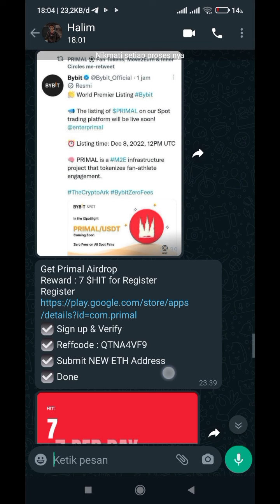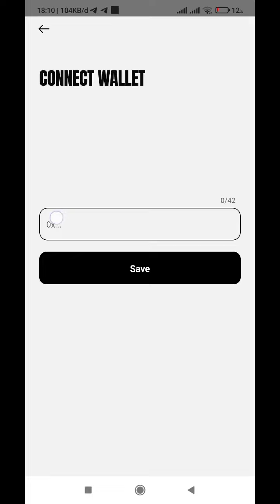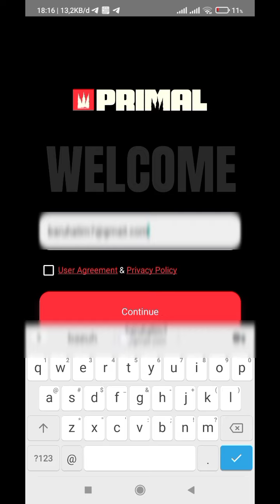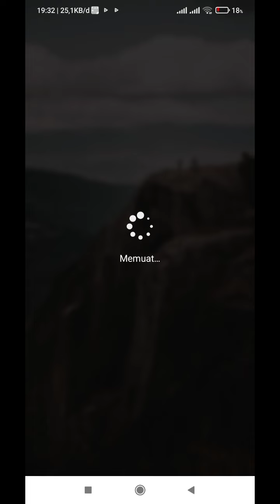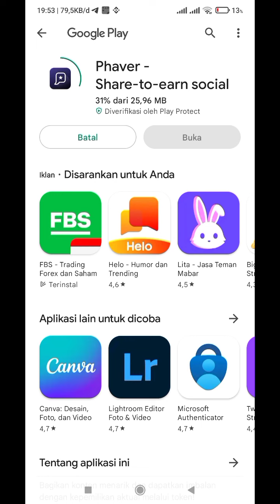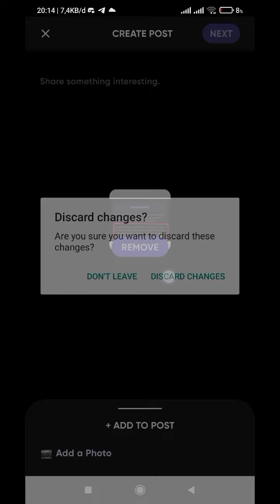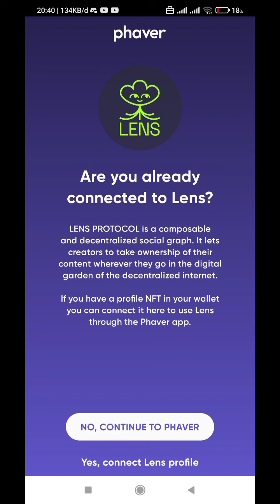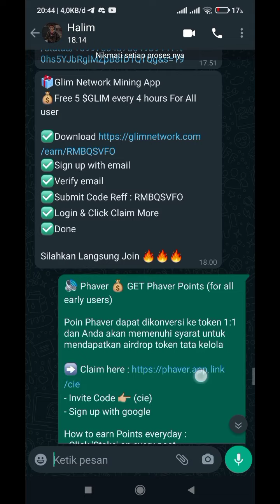Get Primal & Phaver Airdrop NAGA terbaru | Cara Nuyul Primal + Phaver Airdrop Terbaru 2022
Update : Primal

➖️ Verify Email

➖️ Enter Code : WOD3O5R1

➖️ Set Username

➖️ Go To Home & Add ETH ERC20 ADDRESS

📌 list on bybit Dec 8, 2022

12 PM UTC

🔊 Phaver 💰 GET Phaver Points (for all early users)

Poin Phaver dapat dikonversi ke token 1:1 dan

 Anda akan memenuhi syarat untuk

 mendapatkan airdrop token tata kelola

Garapan Airdrop ke dua

- Invite Code 👉🏼 (halim24)

- Sign up with google

🔔Reminder

Phaver strong boy, kumpulin point dengan cara like postingan, buat post, stake ke postingan orang setiap hari.

Soon point bisa di convert ke token 1:1🥳

1:1 klw 1 token 1$ 10poin = 10$

LFG

uang terbaru

saldo dana
binary option
afiliator binomo